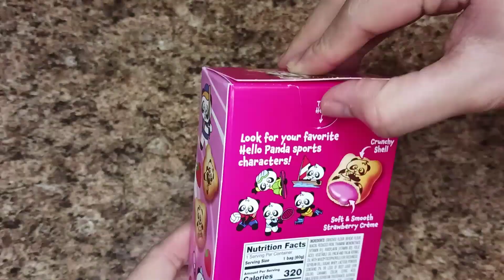🍬🍫Filling plate with sweet ASMR 😋